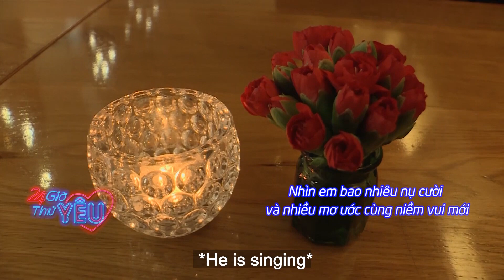Hotboy ôm ghita TỎ TÌNH gái xinh nhỏ hơn chục tuổi và CÁI KẾT |RLFL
Hotboy ôm ghita TỎ TÌNH gái xinh nhỏ hơn chục tuổi và CÁI KẾT

📺 GIỚI THIỆU CHƯƠNG TRÌNH:
Là chương trình truyền hình thực tế hẹn hò ngôn tình nhưng vô cùng hài hước, giải trí dành cho các bạn trẻ người Việt Nam hoặc Quốc tế đang còn độc thân, hoặc muốn công khai người yêu của mình với khán giả. Họ sẽ có 1 ngày thử yêu, trải nghiệm tất cả những hoạt động của một cặp đôi đang hẹn hò, thậm chí là sắp kết hôn: Lần đầu gặp gỡ, chính thức hẹn hò, phơi bày tật xấu, công khai tình yêu, nếu mình kết hôn, giây phút quyết định...
Chương trình mùa 1 đã rất thành công với phiên bản dành cho các gặp đôi nghệ sĩ, người nổi tiếng.

🔔 KHUNG GIỜ PHÁT SÓNG: 20:00 tối thứ 7 hàng tuần trên MCV Media từ 21/12/2019

💡 CÚ PHÁP TÌM NHANH:
24h thu yeu 2020 tap 2, 24h thu yeu 2020, 24HTY 2020 tap 2, 24HTY 2020

❌ CÚ PHÁP

🔔 KHUNG GIỜ PHÁT SÓNG: 9H – 10H
- Bạn Muốn Hẹn Hò?: Thứ Hai – Thứ Sáu hàng tuần.
- Vợ Chồng Son: Thứ Tư hàng tuần.